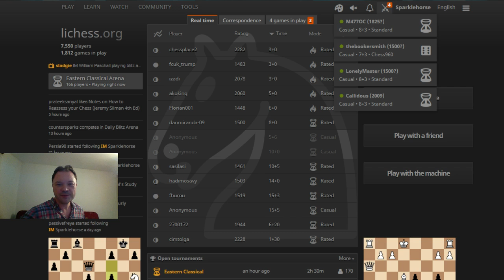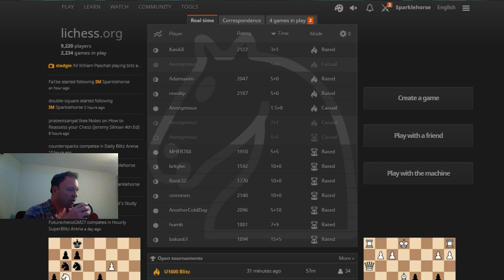IM William Paschall playing blitz and classical on lichess with commentary !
Blitz and classical chess with IM William Paschall live commentary on lichess Sept 30 2106 -- Watch live